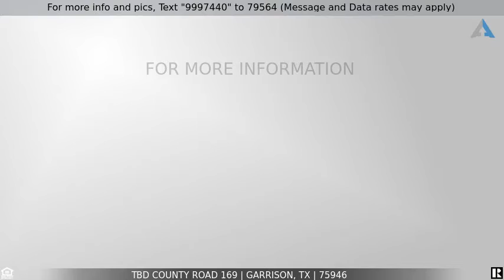Priced at $450,000 - tbd County Road 169, Garrison, TX 75946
Home for Sale in Garrison

Buyers and Buyers agent to verify all information in the listing.